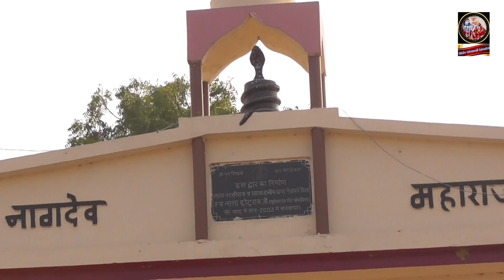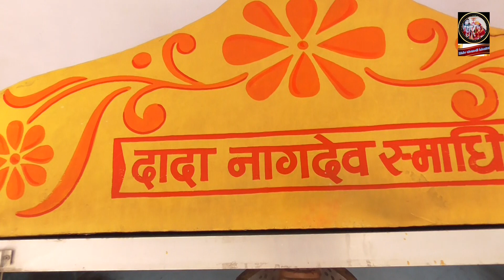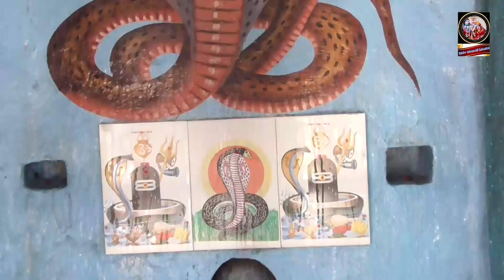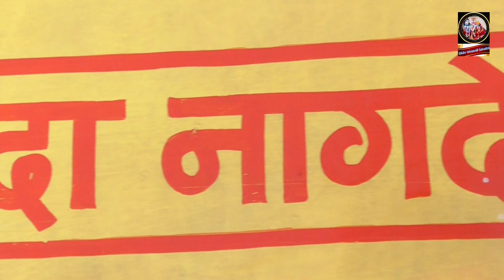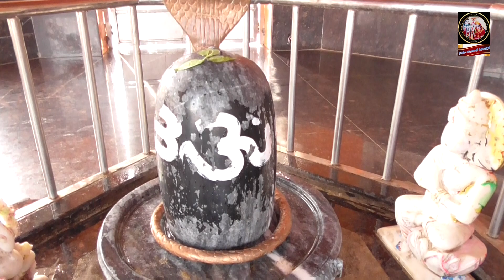मुँह ला दिया जहर तार दे क्यू || nagdev bhjan ||सर्प के काटने पर किसान का दर्द || mukesh sharma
Song :muh la deya jhar tar de
भजन-मुह ला दिया जहर तार दे
singer = mukesh sharma
lyrics and compose = vijender foji
video Edit-mohan arya
Dada Nagdev ka bhjan Shaktipith
(Nagdev bhjan) Ghogrian shakti pith
(दादा नागदेव भजन) घोगड़िया)